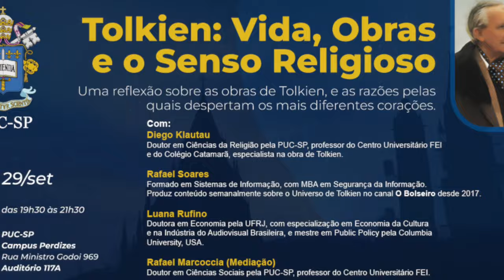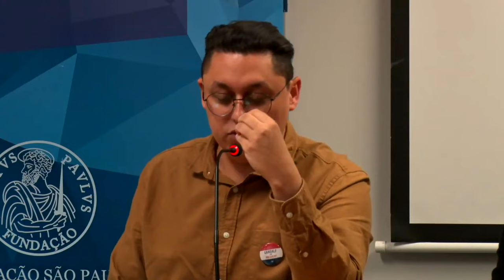TOLKIEN: VIDA, OBRAS E O SENSO RELIGIOSO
Confira a minha participação na conferência Tolkien: Vida, Obras e o Senso Religioso.

A obra de Tolkien tem grande apelo popular, principalmente entre os jovens, e sua discussão é uma interessante oportunidade de comentar as questões relacionadas à religiosidade católica, tanto entre os estudantes da PUC-SP quanto entre a juventude paulista em geral.

Palestrantes:
- Diego Klautau:
Doutor em Ciências da Religião pela PUC-SP, professor do curso de especialização em Teologia e Ensino Religioso. Faculdade de Teologia da PUC-SP.

- Rafael Soares:
Formado em Sistemas de Informação, com MBA em Segurança da Informação.
Produz conteúdo semanalmente sobre o Universo de Tolkien no canal O Bolseiro desde 2017.

- Luana Maíra Rufino Alves da Silva:
Doutora em Economia da Cultura e na Indústria de Audiovisual Brasileira pela UFRJ, mestre em Public Policy pela Columbia University (USA).

- Rafael Marcoccia (Mediação):
Doutor em Ciências Sociais pela PUC-SP, professor do Centro Universitário da FEI.

⚜️𝐀𝐌𝐈𝐆𝐎𝐒
➤ O Hobbit & O Senhor dos Anéis